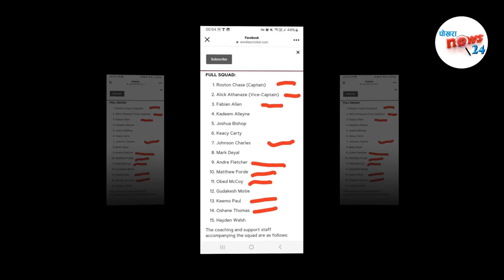भारतलाई दियाे जवाफ|| ए टिम भनेर झुक्यायो वेस्टण्डिजले नेपाललाई 😂westindies vs nepal